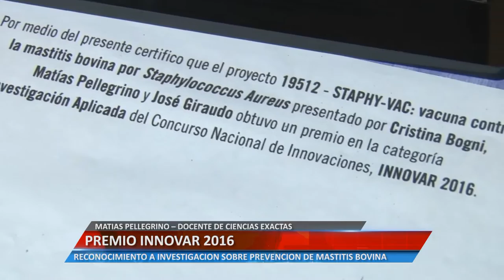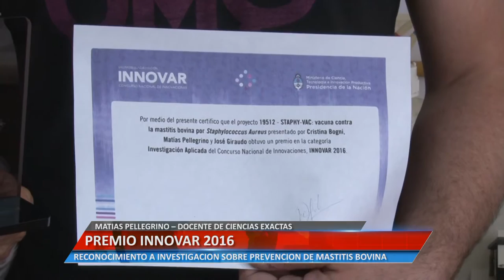Universidad Informa - PREMIO INNOVAR 2016 - MATIAS PELLEGRINO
MATIAS PELLEGRINO – DOCENTE DE CIENCIAS EXACTAS. RECONOCIMIENTO A INVESTIGACIÓN SOBRE PREVENCIÓN DE MASTITIS BOVINA.

Facebook.com/uniriotv
Twitter.com/uniriotv
Instagram.com/uniriotv
Web - uniriotv.unrc.edu.ar
o envianos un email a
UniRio TV
Universidad Nacional de Río Cuarto
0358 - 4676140